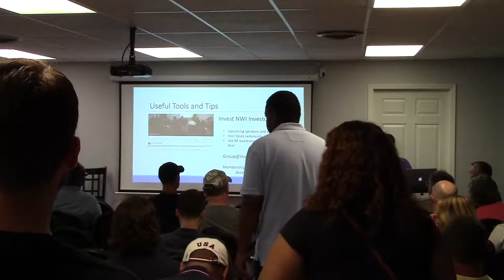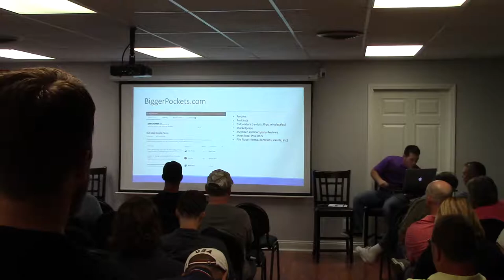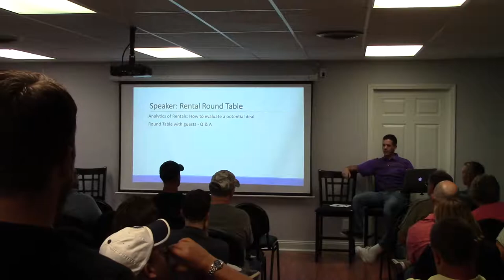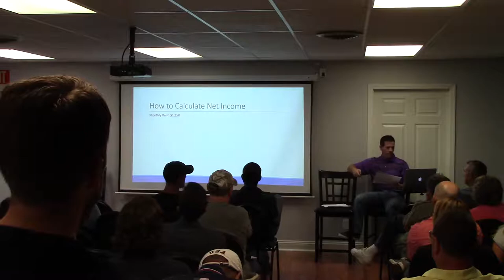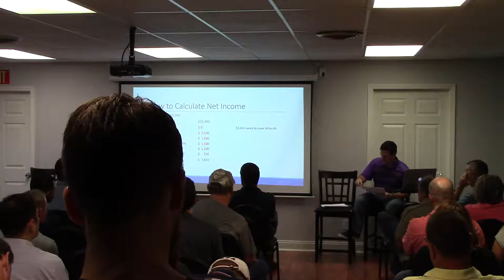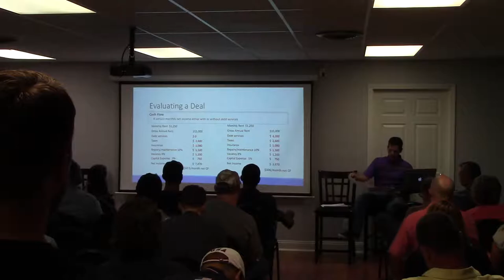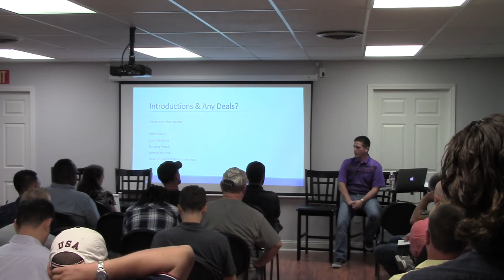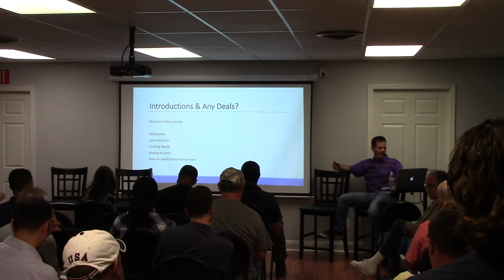July 17 Meetup